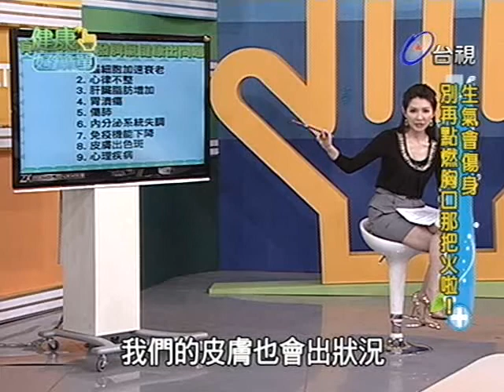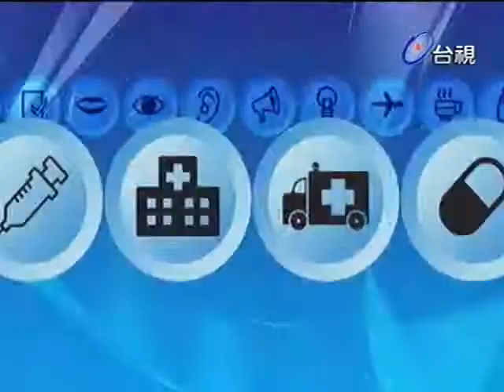健康好簡單 2012-04-30 pt.3/5 生氣傷身